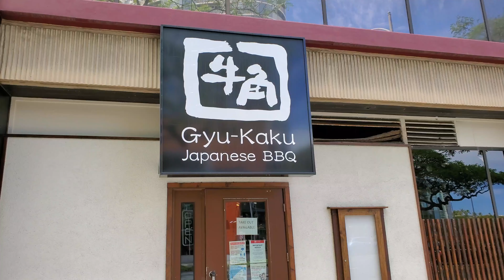Gyu-Kaku All You Can Eat Yakiniku Menu: ハワイの牛角の食べ放題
The Gyu-Kaku on Kapiolani offers the Supreme All-You-Can-Eat Menu which includes 65 items to choose from. ($57/guest - 90 Minute Time Limit)

牛角カピオラニ店はSUPREME食べ放題コースで6５品から選べられます。57ドルで９０分時間制限